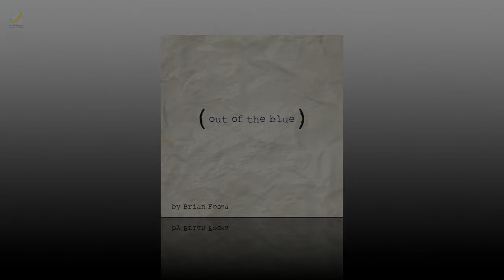Brian Fossa - In dreams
Brian Fossa , nació en capital federal el 12 de Julio de 1989.En su infanciavivió rodeado de música e instrumentos, lo cual despertó a muy temprana edad su interés por la música. A los cinco años comenzó en forma particular a tomar clases de piano , a los 16 años ingresó en el conservatorio Manuel de Falla, luego terminó sus estudios de música en SADEM.
Estudio canto en la academia de canto de Sebastián Mellino.En la escuela de arte y música T.E.M.A. realizo sus estudios de violín.
En el año 2010 empezó a componer y en 2015 entro en el estudio “La nave de Oseberg” con la producción de Leonardo Palmieri para grabar lo que sería su primer EP. La masterización del mismo estuvo a cargo de Horacio Castro.
El arte de tapa, sobre una idea de Brian, fue realizada por Ernesto Ratti, que ya había trabajado en el arte de David y Goliath (Pedro Aznar).
Sus influencias musicales son Luis Alberto Spinetta, Neil Young, The Beatles,Pedro Aznar,David Bowie, Nick Drake,Palo Pandolfo , John Cale y Lou Reed.
Este primer disco consta de cinco temas, dos instrumentales y tres cantados, todos de autoría del propio Brian Fossa.
Todos los instrumentos que podemos escuchar en la grabación fueron ejecutados por Brian Fossa.
El disco fue presentado en The Cavern en noviembre de 2015, también realizo presentaciones en varias salas de Bs. As.